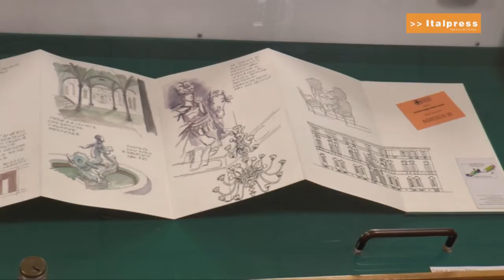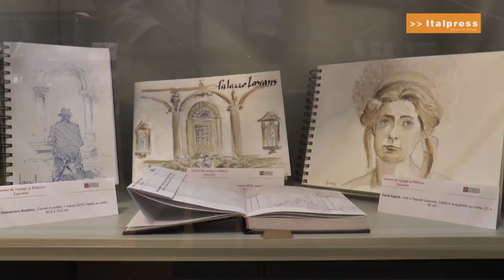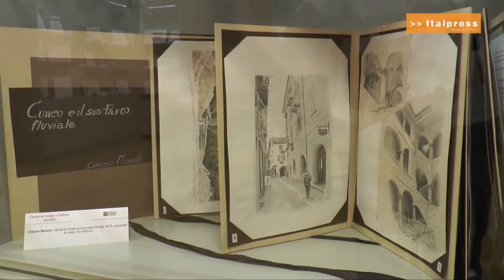Il Piemonte racchiuso nei "Carnets de voyage"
Fino al 3 maggio alla Biblioteca della Regione Piemonte è visitabile la mostra “Carnet de voyage a Palazzo Lascaris”. Oltre 130 disegni che raffigurano le architetture della sede storica del Consiglio regionale realizzati per l'occasione da studenti e professionisti, oltre ad alcuni esempi di repertorio provenienti da diverse zone del Piemonte: da Cuneo alla Valchiusella a Casale Monferrato, dal Museo Egizio alla Cappella della Sindone e alla Venaria Reale.